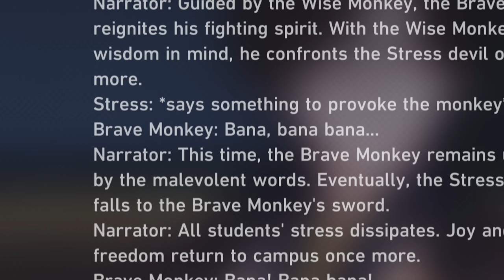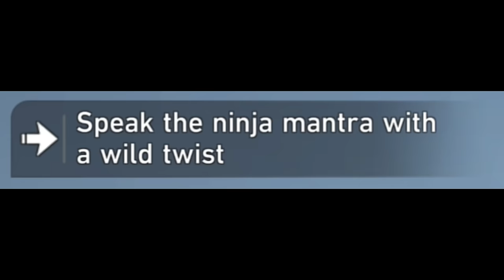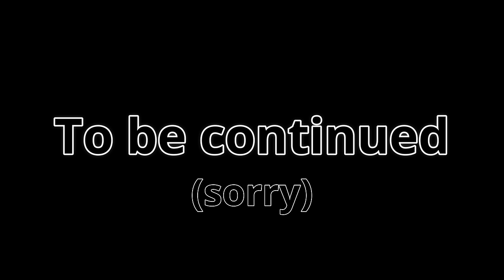Rappa is kinda... | Honkai Star Rail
Rappa is a different kind of character.